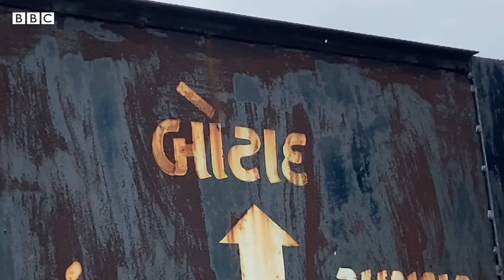Ahmedabad Accident : મા રાહ જોતી રહી...અને જુવાનજોધ પુત્ર લાંબી યાત્રાએ નીકળી ગયો...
અમદાવાદમાં ઇસ્કોન બ્રિજ પર થયેલા અકસ્માતમાં જુવાનજોધ પુત્ર ગુમાવનારા બે પરિવારોના માથે આભ પડ્યું...જેમાંથી એક પરિવારનો તો તે એકમાત્ર પુત્ર હતો.શું છે પરિજનોની માગ?

વીડિયો : સચિન પીઠવા
એડિટ : દિતી બાજપાઈ

તમે અમારી સાથે જોડાઈ શકો છો :

JioChat Channel : BBC Gujarati
ShareChat : bbcnewsgujarati